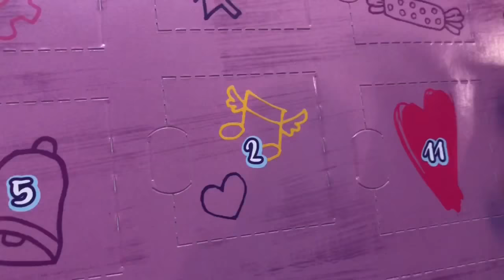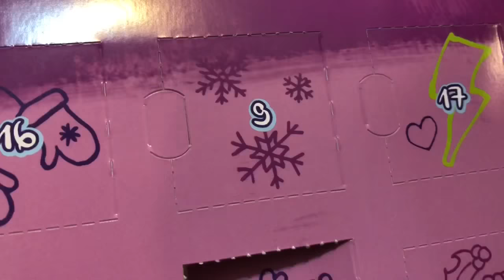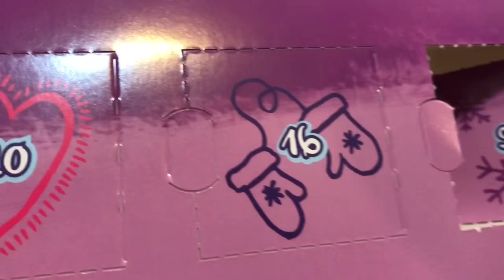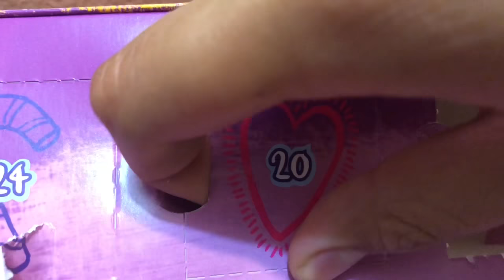Lego Friends 2018 Advent Calendar Opening (ALL 24 DAYS) Spoilers ahead!